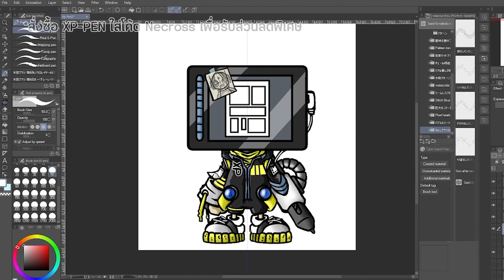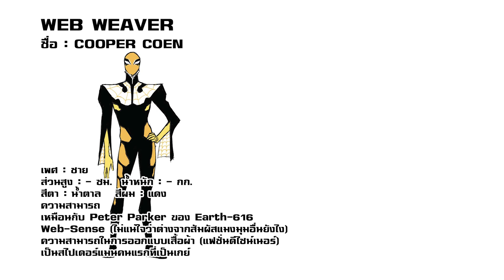[SHP] 190 Web Weaver วายร้ายหมอบแปล้ คุณแม่จะเดิน!!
ซื้อสินค้าผ่าน รับส่วนลดพิเศษเมื่อใส่โค้ด NECROSS ก่อนกดชำระเงิน
"นึกถึงไอที นึกถึงแอดไวซ์ จำหน่ายและซ่อม ครบ | จบ | ในที่เดียว"
** ใส่โค้ด NECROSS รับส่วนลดพิเศษทันที